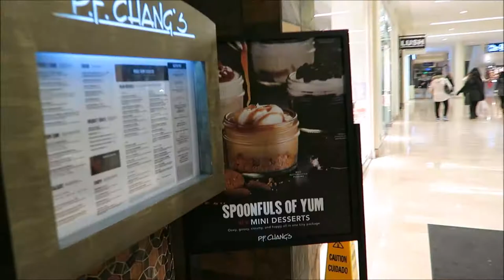SEATTLE TRADITION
December 19, 2017 We went to our annual Santa pictures at Macy's in Seattle. This was the first year that Trey didnt cry! The santa wasnt very good with kids though, he didnt talk to Trey much or ask him what he wanted. But I told Trey that Santa would ask him what he wanted for Christmas, so Trey mumbled to himself the whole time about Paw Patrol, which is what he wants. The pictures didnt turn out very good either, they wernt cropped enough. I dont want to go back there anymore, its to expensive. Next time I'll go to a mall or the Puyallup fair Santa. This was also the first time that my dad came with.

We also went on a carousel and to dinner. We were going to go to cheesecake factory at first but the wait was 45 minutes to an hour so we went to PF Changs.